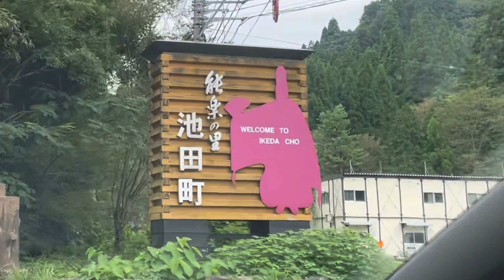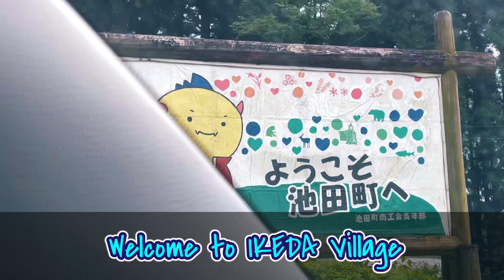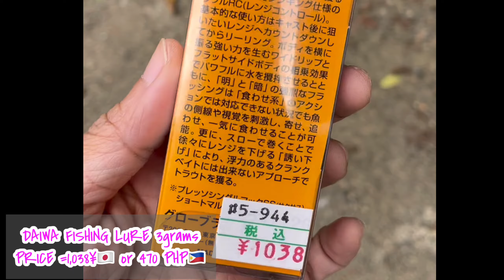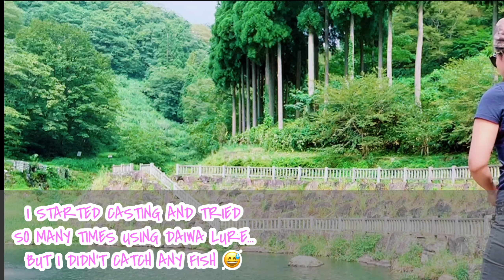FISHING POND in FUKUI || Rainbow Trout Unlocked